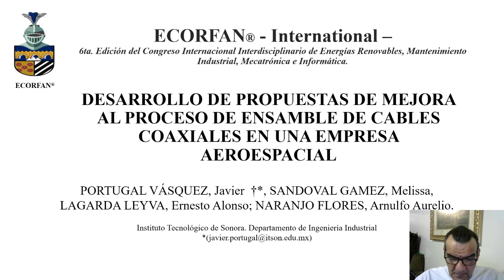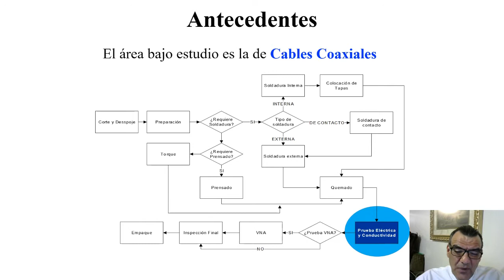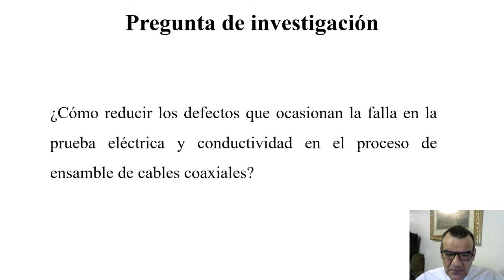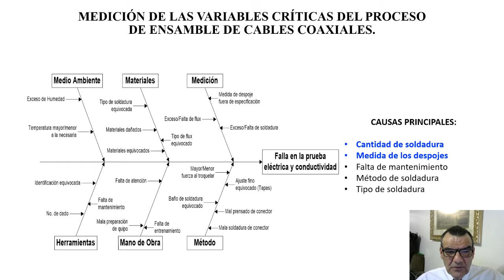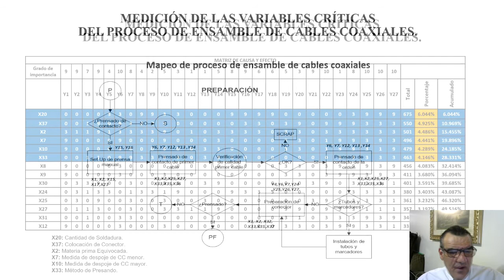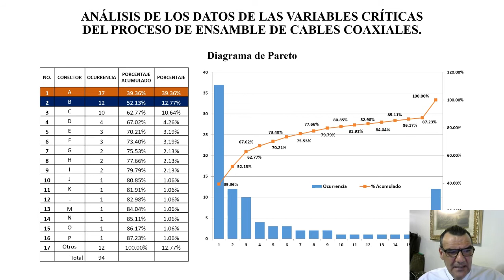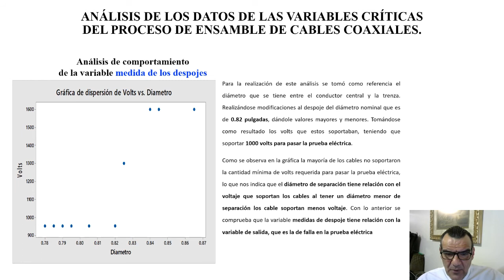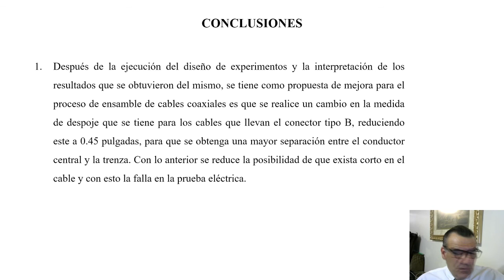Proposals to improve the coaxial cable assembly process in an aerospace company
PORTUGAL-VÁSQUEZ, Javier, SANDOVAL-GAMEZ, Melissa, LAGARDA-LEYVA, Ernesto Alonso and NARANJO-FLORES, Arnulfo Aurelio, Proposals to improve the coaxial cable assembly process in an aerospace company, CIERMMI, 2021, C-2: 16´44´´